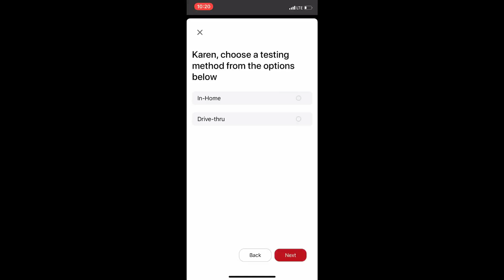Covid-19 Self-Check | CareSnap Software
Self-Check is required for home healthcare  workers is required by Texas Health & Human Services.

Free app for Caregivers.

Reports sent to your agency.